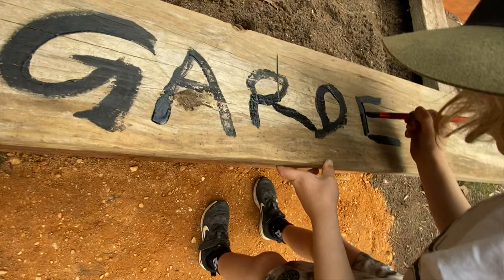WILD KIDZ VIDZ - Backyard Crawlies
One of my first memories of finding wildlife was out in the garden with my dad when I was a kid. Join us on our backyard vegetable garden project and discover and learn about some of the creepy crawlies you can find in your own backyard